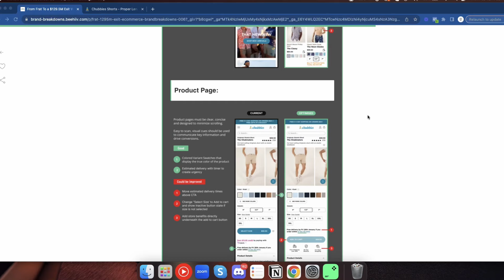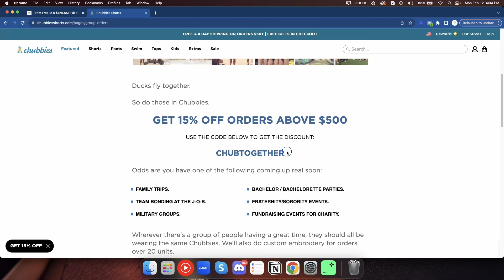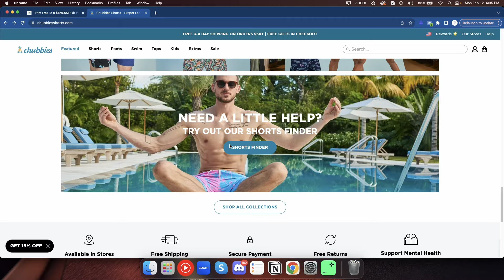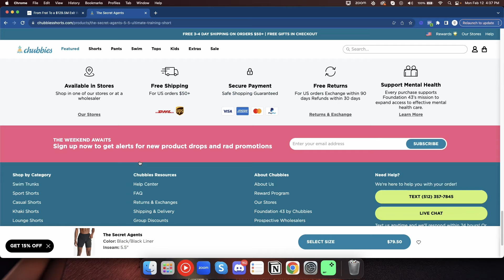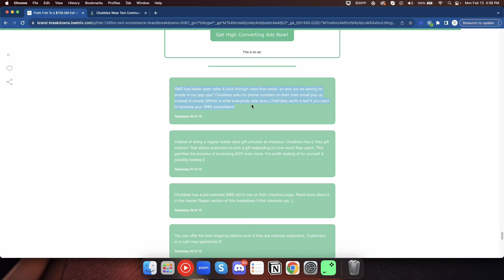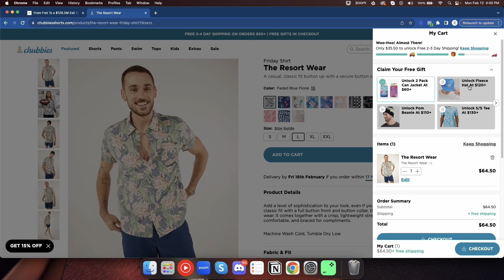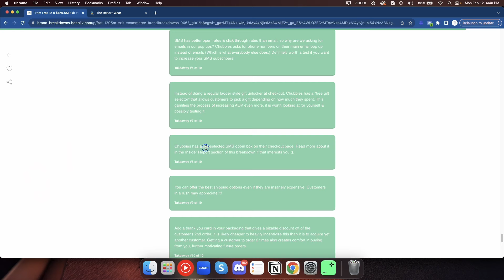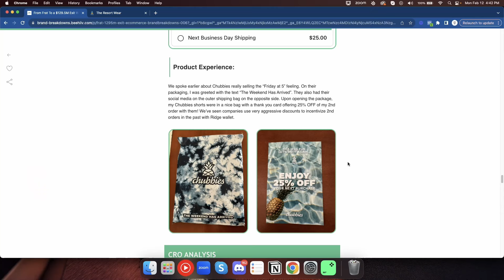From Frat Boys To a $129.5M Exit With E-Commerce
Thank you guys. I really appreciate you taking the time to watch these videos, in return I hope that I can change more  lives! Your comments/input can really help other viewers, and sometimes they even help me!

Instagram & Twitter: @noahdbrewer